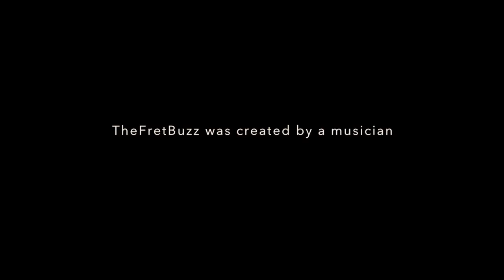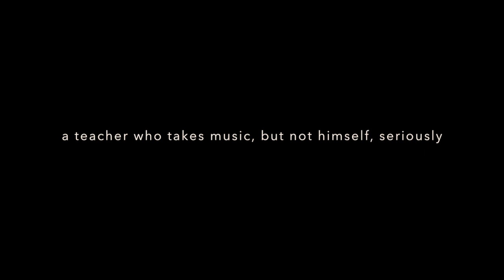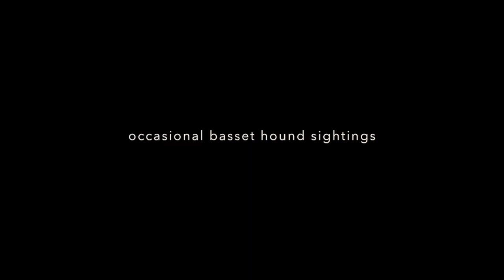TheFretBuzz is in orbit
Only if you're interested in engaging guitar curriculum should you redirect your red-eyed, interweb, glazed-over gaze to TheFretBuzz.com.

The library is updated weekly with new vid'jos, vid'jo practice tracks, graceful & comprehensive discussions, and on-screen holograms.

Drop us line, especially if you hate it. We think hate mail is hysterical! Just kidding, we'll probably cry.

Best regards,

TheFretBuzz crew